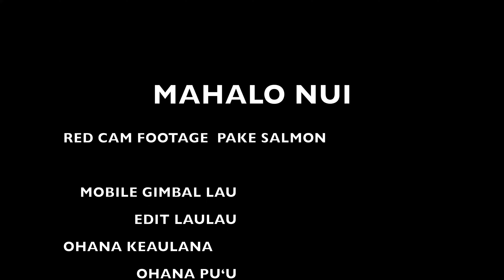"Bullyboarding Madness at the 2024 Buffalo Big Board Surfing Classic! 🌊🏄‍♂️"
Dive into the adrenaline-fueled world of bullyboarding at the 2024th Annual Buffalo Big Board Surfing Classic! Join us on an epic journey as we explore the intense action, jaw-dropping tricks, and unbelievable stunts performed by the world's top bullyboarders. From massive waves to fearless athletes, this event is a showcase of skill, courage, and pure passion for the ocean.Get ready to witness mind-blowing aerial maneuvers, gravity-defying flips, and heart-stopping barrel rides as these fearless riders push the limits of what's possible on the waves. Whether you're a seasoned surfer or just a fan of extreme sports, this video will leave you breathless and craving more.Subscribe to our channel to stay updated on all the latest bullyboarding action, exclusive interviews with the pros, behind-the-scenes footage, and much more. 🌊🏄‍♂️✨
Mahalo to Sean Naʻauao for "Bullyboard"
My A team of filmmakers is Jason Lau, Imaikalani Bates-Domingo, Chris Rust and of course me Pākē Salmon.

Mahalo and Aloha!